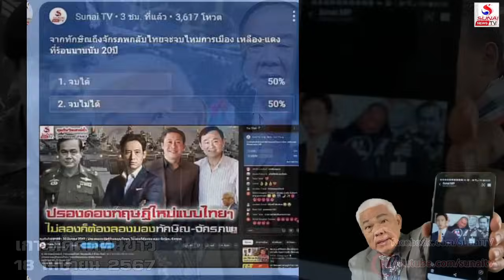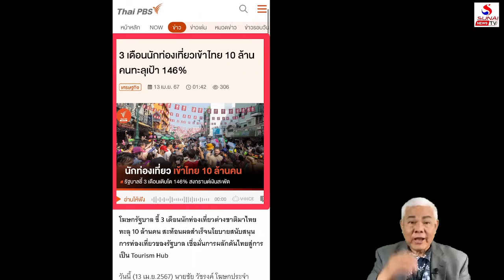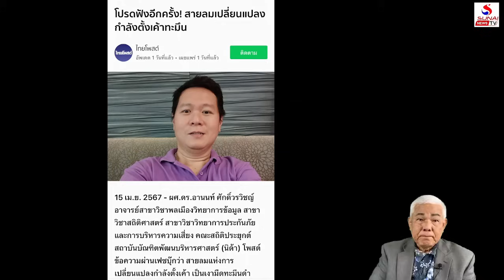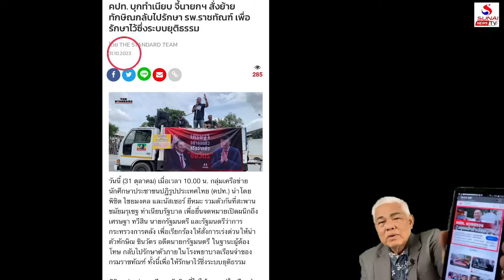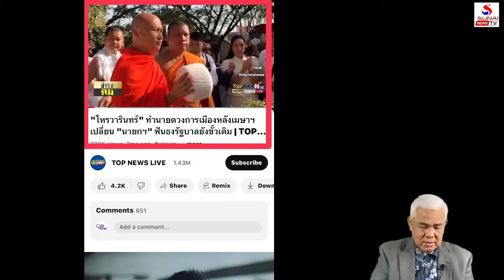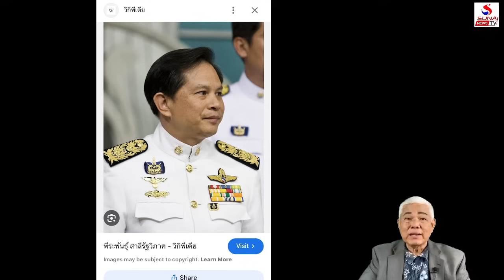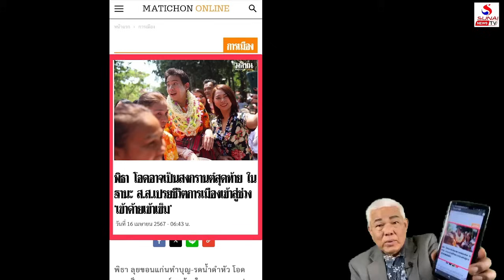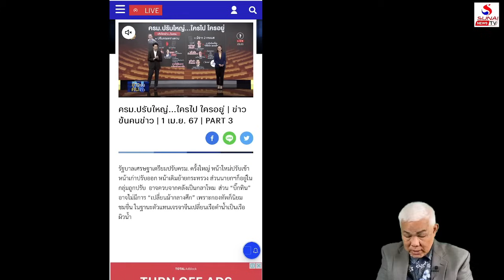การเมืองวังวันนี้ม็อบก็ต้องนิ่ง, กก.เจอของจริงไม่นิ่งยิ่งโดนหนัก / เกาะติดคิดทันข่าว ตอนที่ 1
เกาะติดคิดทันข่าว 18 เมษายน 2567
ม็อบขวาจัดโรยรา-พิธาลาไกล, ปรับครม.ใหม่ป้อมรีเทอน